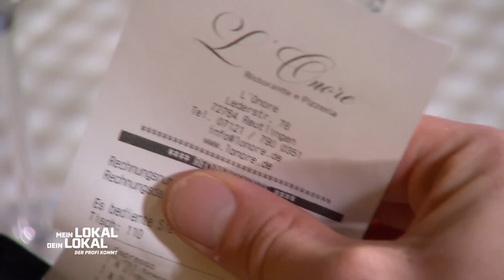"Dafür kann ich fast KEINE PUNKTE geben!" Wird Marco unfair? | 2/2 | Mein Lokal, Dein Lokal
Weiter geht es im stylischen "L'Onore" mitten in der Reutlinger City. Gastgeber Mentor begrüßt Mike Süsser in seinem italienischen, schicken Restaurant. Charmanter Service, frische Produkte und eine kreative Küche sollen den Profi und die anderen Gastronomen ein Lächeln aufs Gesicht zaubern. Doch reicht das aus, um zu gewinnen?